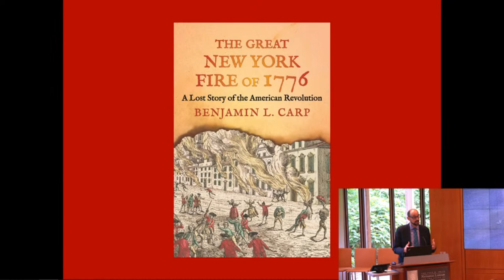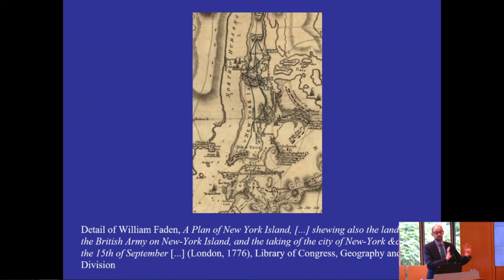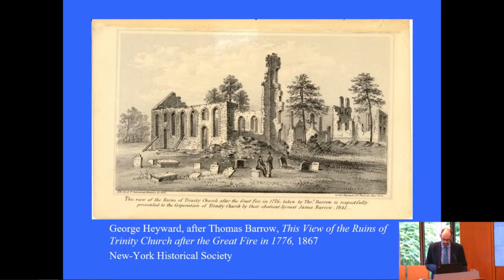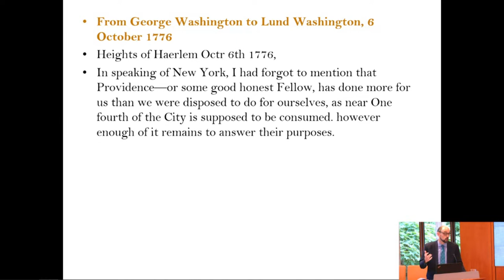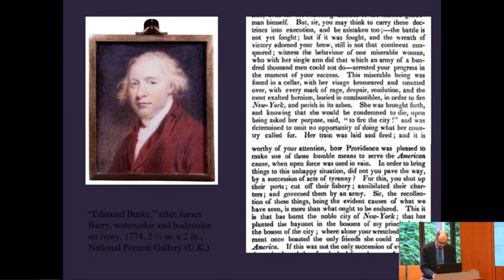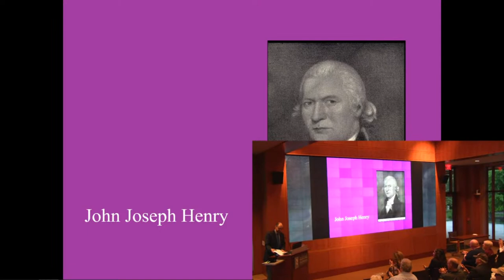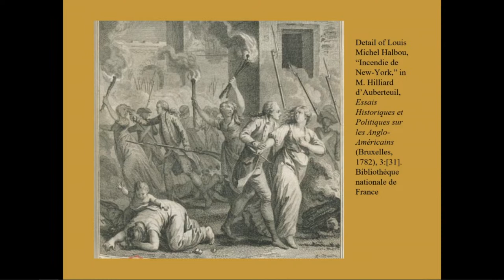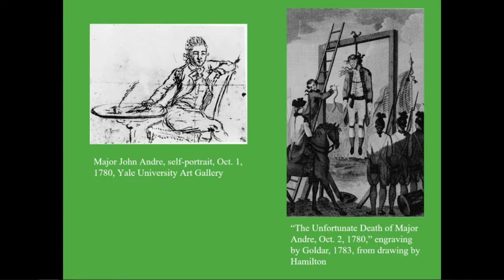Ford Evening Book Talk: The Great New York Fire of 1776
Hear from Benjamin L. Carp, author of The Great New York Fire of 1776: A Lost Story of the American Revolution. This exciting new book tells the untold story of who set the mysterious fire that burned down much of New York City shortly after the British took the city during the Revolutionary War. Carp takes readers on thorough investigation of the dramatic and catastrophic event, as well as its consequences for the city’s people and the Revolutionary cause.